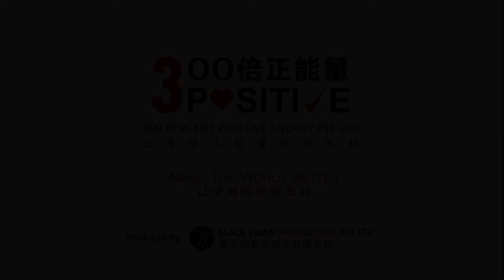3K - Compressed Success Course Highlight! 成功学课程！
Topic: Compress Success Course
Date: May 2017
Location- Singapore

Wechat ID: nn135s